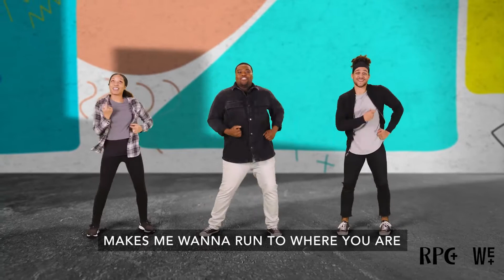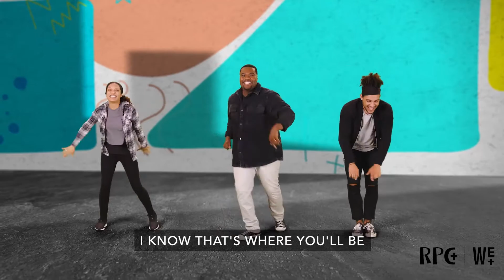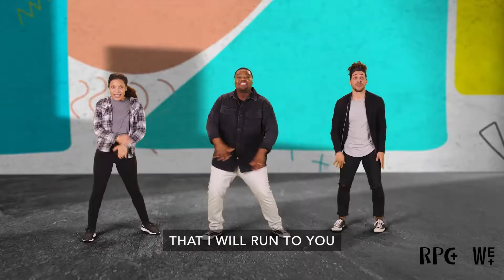Preteen - August 29th, 2021